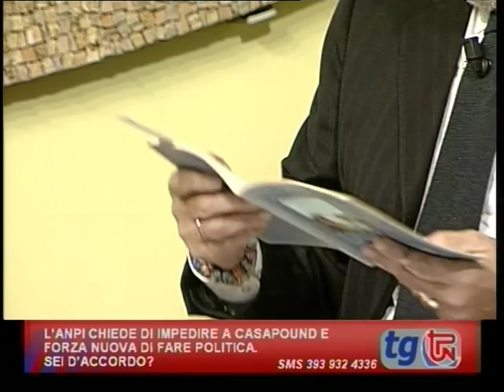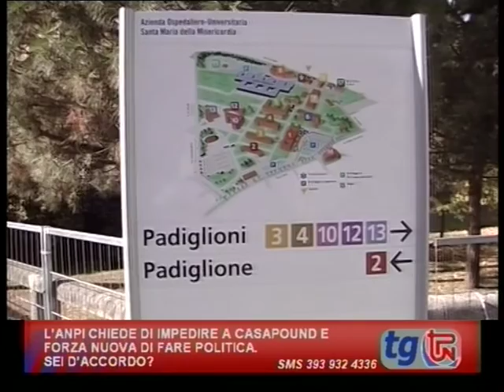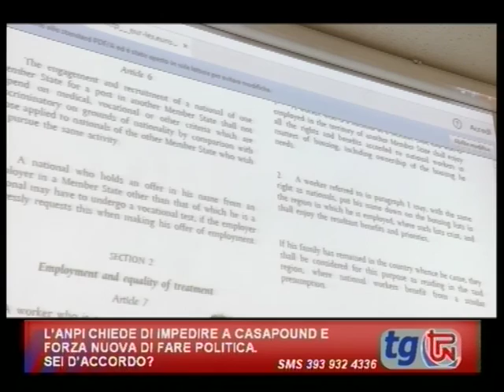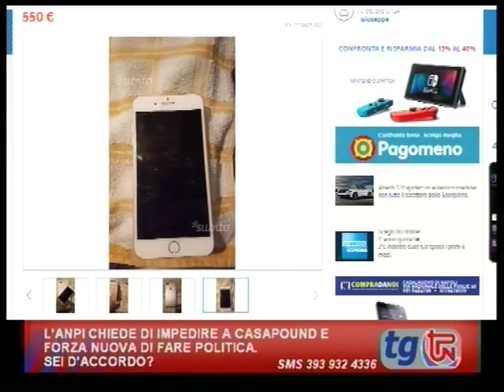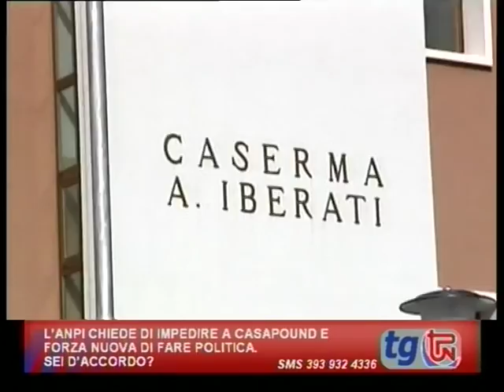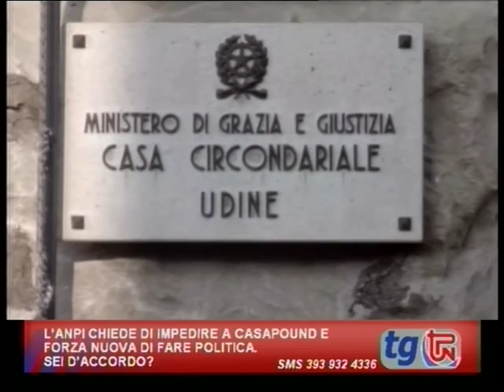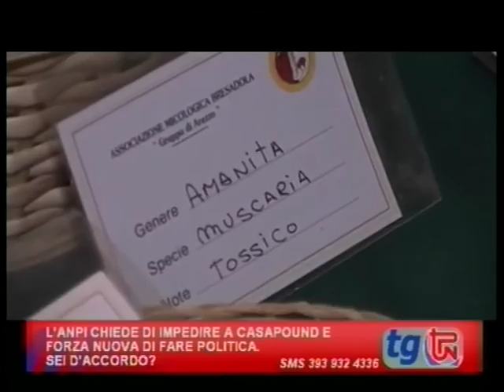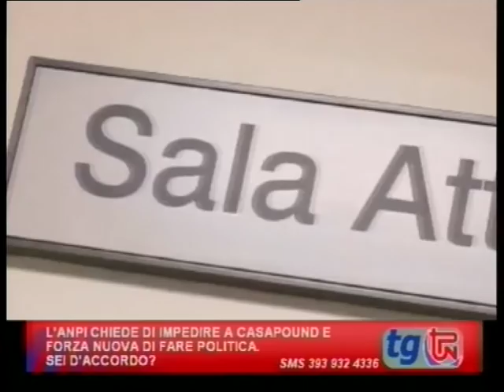TG TPN 9 OTTOBRE 2017